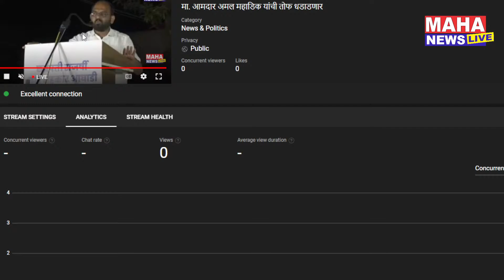आमच्यावर केलेले आरोप हे बिनबुडाचे; अमल महाडिक